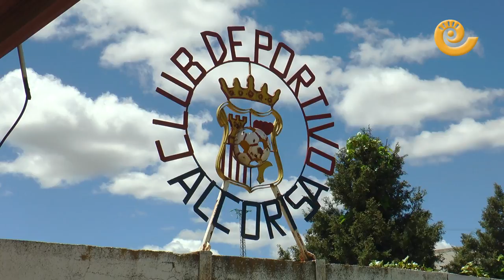Roban un autobús en Alcorisa para ir a un club de alterne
Alcorisa está viviendo una serie de actos vandálicos donde los delincuentes han actuado en las piscinas climatizadas, el campo de fútbol, polideportivo, calvario, masicos, etc.  El último acto ha sido robar un autobús aparcado en el polígono del Royal e ir hasta el club de alterne de la localidad. La preocupación es total en la localidad y el alcalde, Miguel Iranzo, ya ha hablado con la guardia civil para reforzar la vigilancia.